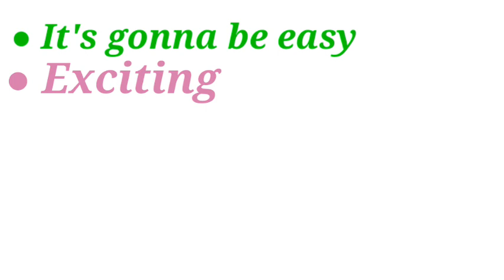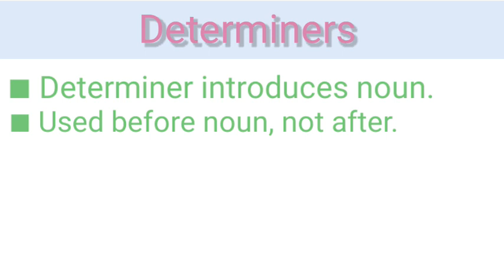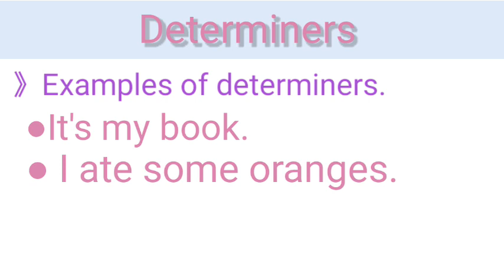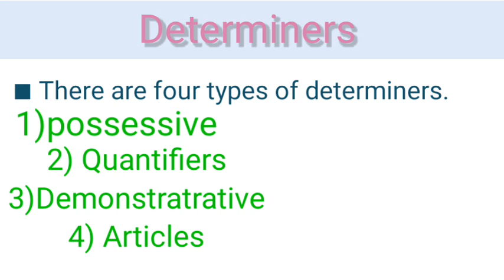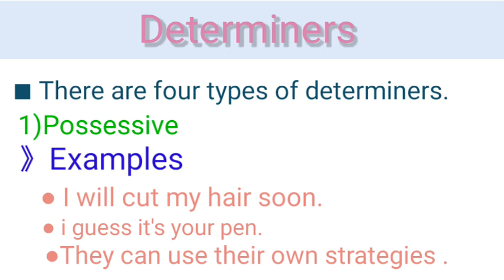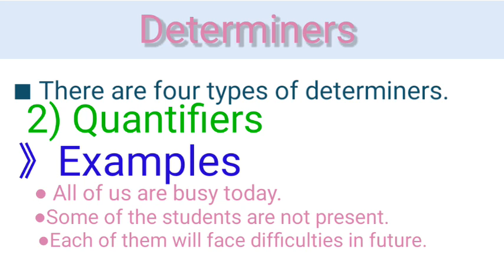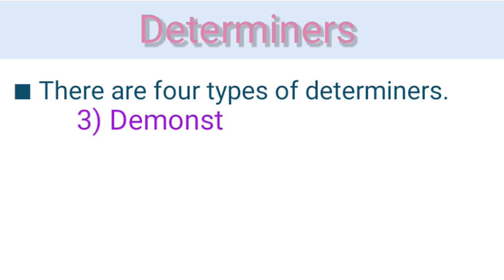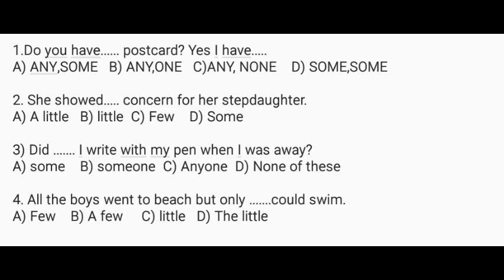DETERMINERS || PART 1 || MUJASIM SIR || JKSSB CLASS IV RECRUITMENT 8575 POSTS